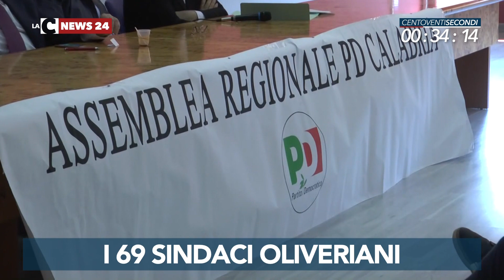LaC News24 120secondi 12 09 2018 edizione delle 16 00